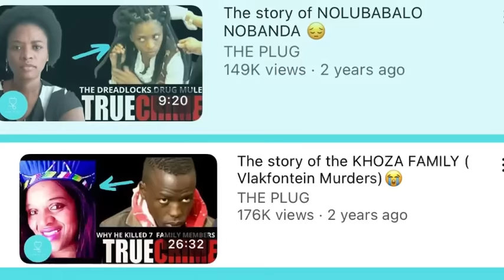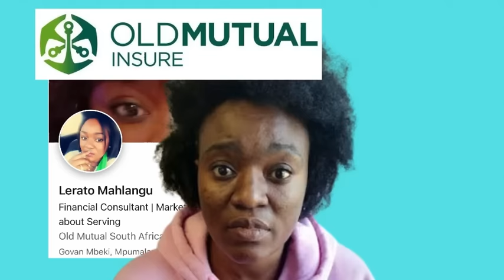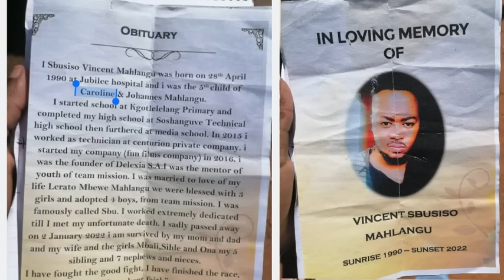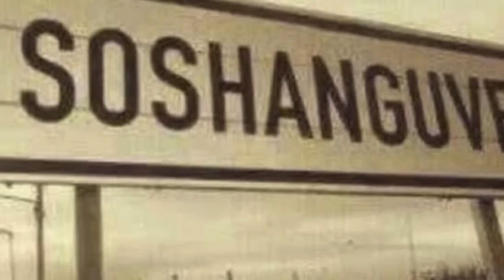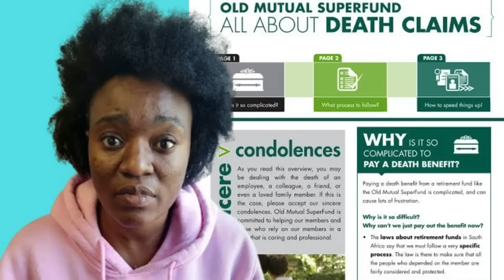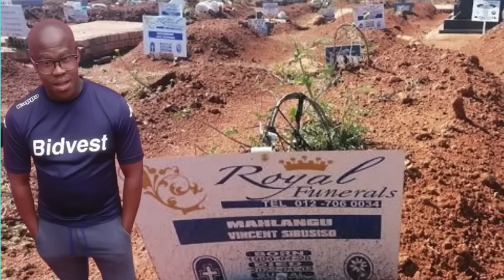The story of Lerato Mahlangu and Sibusiso Mahlangu 😭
Welcome to THE PLUG TRUE CRIME PODCAST

In todays  video, I will will be doing the story of LERATO MAHLANGU AND SIBUSISO MAHLANGU

My video is broken down into multiple segments where I start by introducing the persons in question. I go through their upbringing, family environment and schooling before I go into the events that lead to todays video.
I then breakdown all the events leading up to the day in question in a documentary style format. We the deal with the day in question, I try navigate the events with as much respect as possible while telling you the viewer as much information as possible.